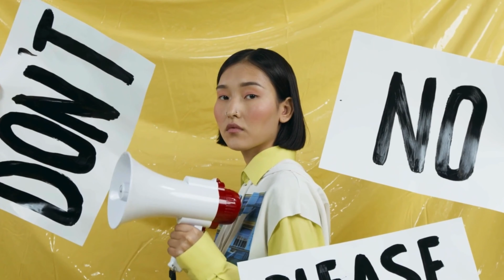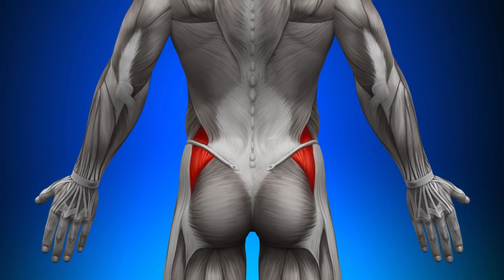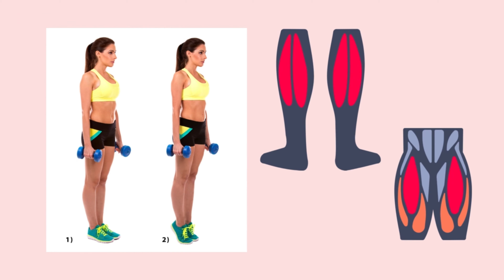Do Básico ao Avançado: Tudo sobre Passe, Pirueta e Manutenção da Base En Dehors!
Descubra como fortalecer os músculos essenciais para melhorar sua estabilidade e equilíbrio durante as piruetas e os movimentos no ballet. Neste vídeo, você vai entender a importância do core, das escápulas, dos quadríceps, dos glúteos e das panturrilhas, além de apresentar uma série de exercícios simples e eficazes para fortalecer essas áreas-chave do corpo. Aumente sua força e controle para executar rotações com mais confiança e precisão.
Resumo:

Importância do Core:

Exercício: Prancha Frontal e Prancha Lateral.
Objetivo: Fortalecimento abdominal e estabilidade central.
Papel das Escápulas:

Exercício: Remada com Elástico e Retração das Escápulas.
Objetivo: Fortalecimento das costas e correção da postura das escápulas.
Quadríceps Fortalecidos:

Exercício: Agachamento e Elevação de Pernas.
Objetivo: Fortalecimento dos quadríceps e estabilidade dos joelhos.
Ativação dos Glúteos:

Exercício: Ponte de Glúteo e Elevação de Perna de Quatro Apoios.
Objetivo: Fortalecimento dos glúteos e estabilidade da pelve.
Envolvimento das Panturrilhas:

Exercício: Elevação de Panturrilhas em Pé e Alongamento de Panturrilhas.
Objetivo: Fortalecimento e flexibilidade das panturrilhas para impulsionar os movimentos.

Meninas, tenho um Clube de assinatura onde temos aulas sobre flexibilidade, fortalecimento, alongamentos, aquecimentos, rotina de treinos e até aulas ao vivo comigo.  Tudo por menos de uma Pizza. Conheça o HiperFlex

Siga meu Instagram : @clary_barbos

ballet bailarina dicasdeballet comogirarmelhor pituetas Você sonha em ser mais flexível ou conquistar o corpo de uma bailarina? Clique no link abaixo e fale comigo no WhatsApp para saber mais sobre minhas aulas e começar sua transformação hoje mesmo! Voce só precisa melhor um pouco cada dia !
Adquira agora seu desafio de flexibilidad epor apenas 29,99 e veja resultados incriveis na sua mobilidade !